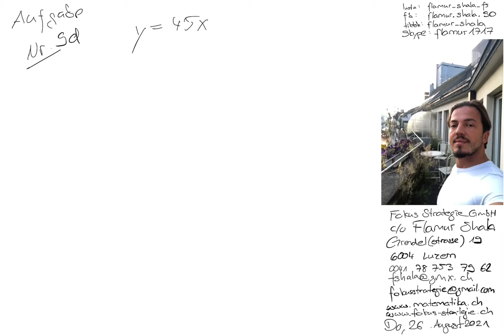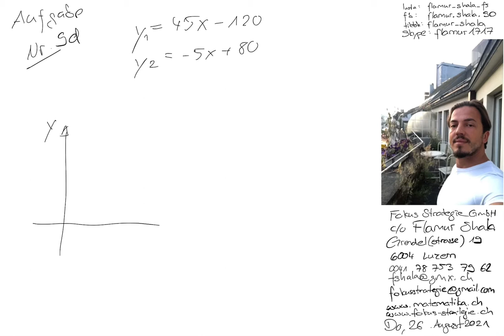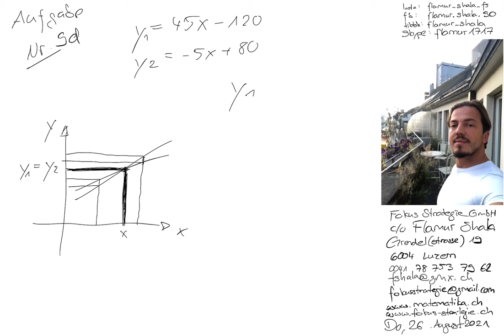Mathematik Luzern | Nachhilfe | 2019 A Nr. 9d | Aufnahmeprüfung BMS Berufsmatura | Flamur Shala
Skype: flamur1717